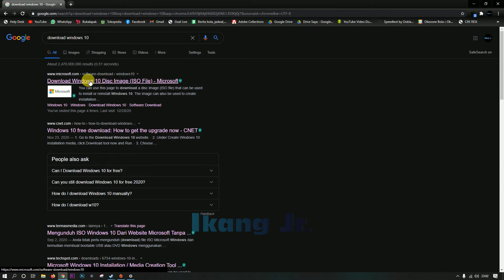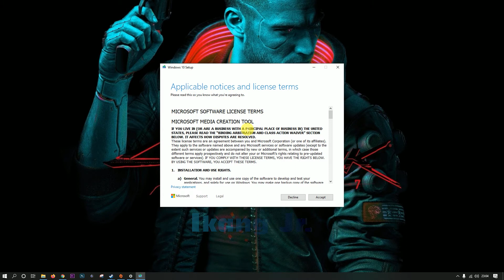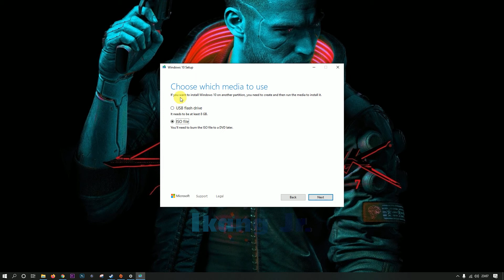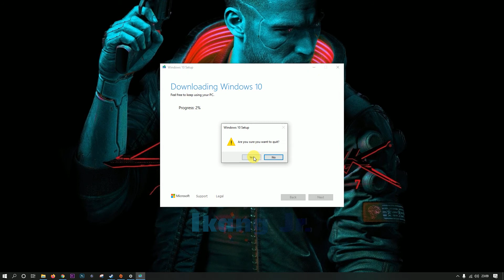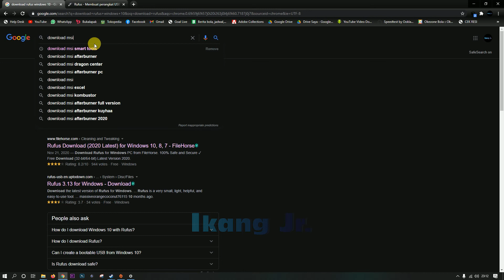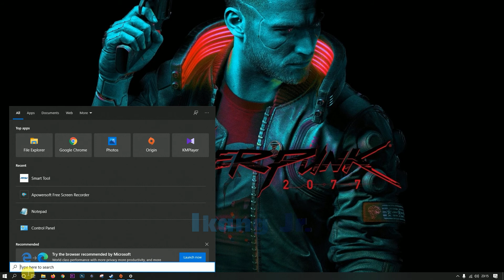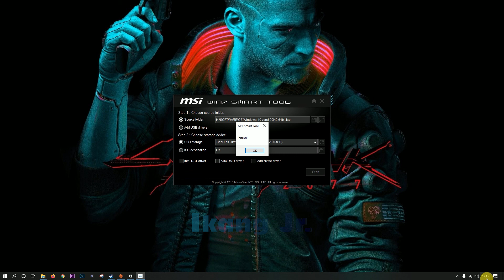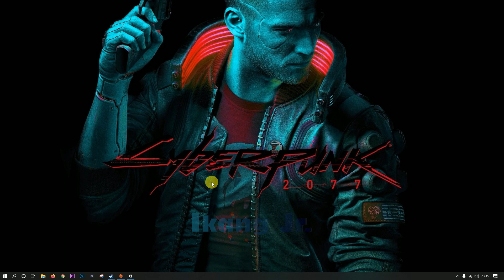Cara Burning Windows 10 ke Flashdisk dan Install Ulang Windows 10 ke Laptop atau Komputer